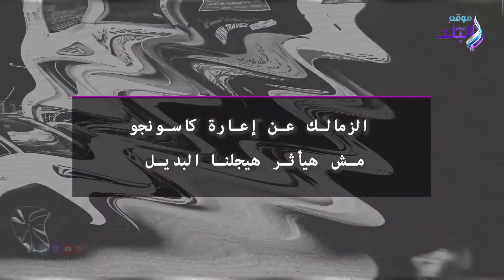صدى البلد | الزمالك عن إعارة كاسونجو.. مش هيأثر هيجلنا البديل